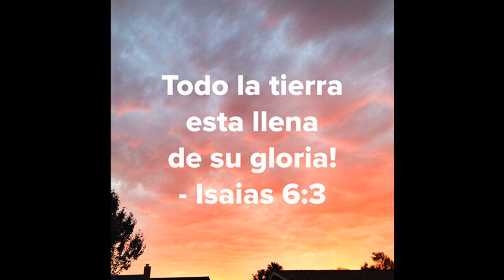Biblia en audio en español viejo Testamento 05_deuteronomio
en español Nuevo Testamento Biblia en audio en español viejo Testamento
The Holy bible, Holy Scriptures, Audio bible,
English standard version, King James Version, New Living Translation, New  international Version. Enjoy
http/:Eldad001.redbubble.com

Eldad001.redbubble.com for excellent and joyful scripture gear